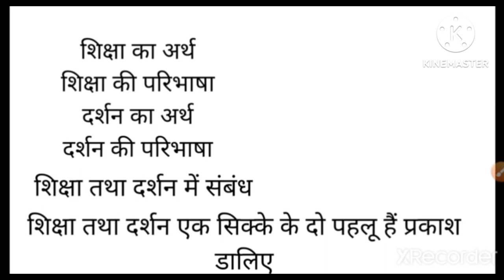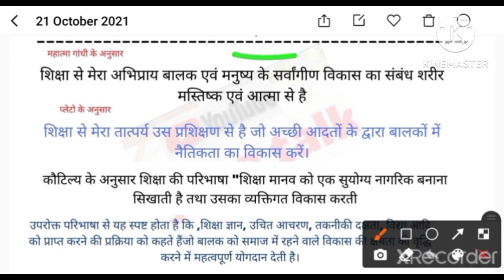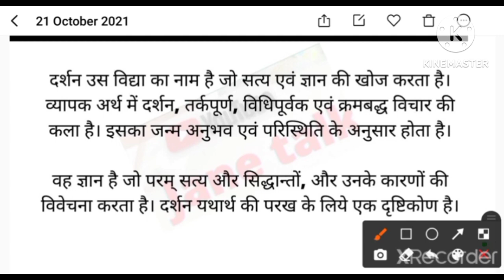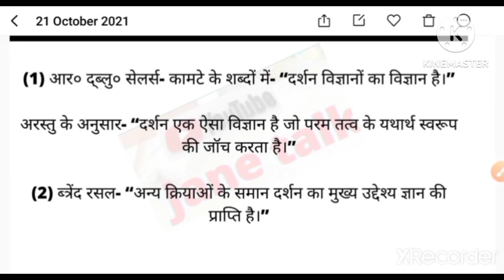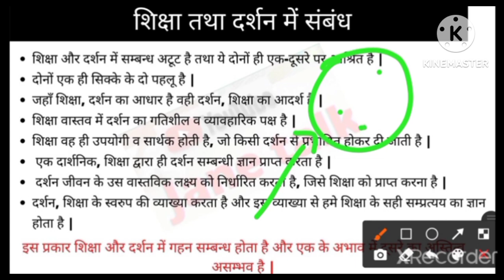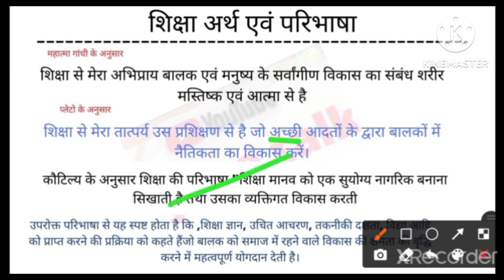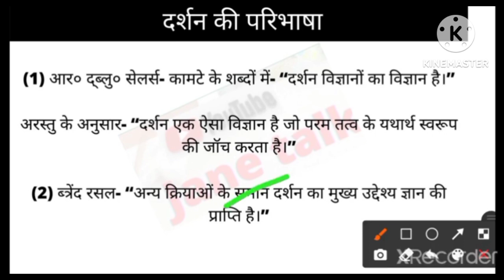Azamgarh University BEd. Online class paper 101 |MSDSU B.Ed || महाराजा सुहेलदेव विश्वविद्यालय आजमगढ़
महाराजा सुहेलदेव विश्वविद्यालय आजमगढ़ b.Ed 1st year 1st semester third paper 103 knowledge and curriculum ज्ञान एवं पाठ्यक्रम. सभी यूनिट के महत्वपूर्ण वीडियो लिंक

B.Ed.  msdsu semester
Msdsu semester system
 Azamgarh b.ed
Msdsu new b.ed. syllabus discussion
Semester b.ed. msdsu